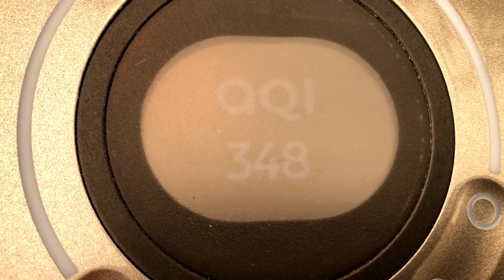NYC smoke hides Manhattan from our Brooklyn, north-facing roof deck's view; air quality 348, 6/7/23